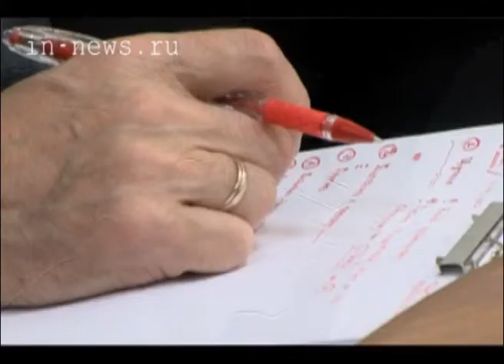Угроза паводка (ВЦС от 24.03.14)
Очень теплой весны в этом году не ожидается. Об этом сообщил начальник управления по делам ГО и ЧС. Рашит Абраров рассказал, что по информации гидрометеобюро температура в апреле будет колебаться в пределах климатической нормы, и резкого потепления не ожидается.